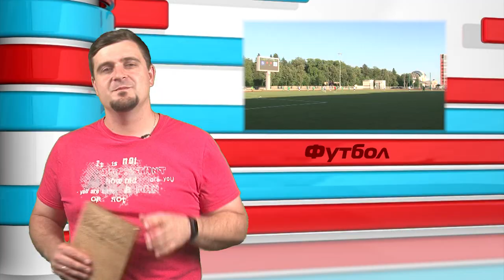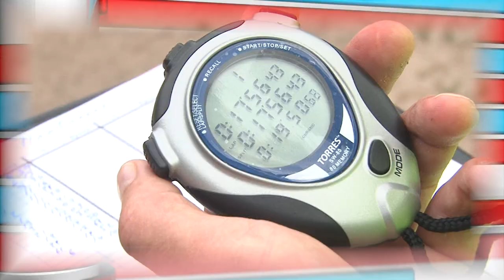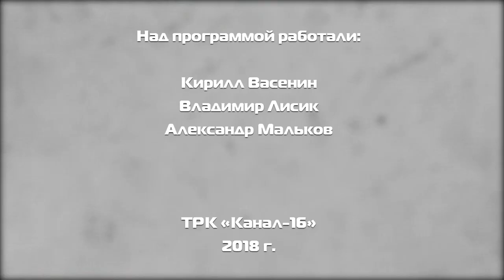Дополнительное время № 64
Спортивные новости уходящей недели:
-Россыпь медалей у пловцов ДЮСШ "Икар".
-Футбольные новости городского турнира и дворовый чемпионат.
-Триатлон, что за вид спорта и с чем его "едят".
- Проект "Физ-ра" стартовал.
-Свежий выпуск рубрики "FIFA 2018".